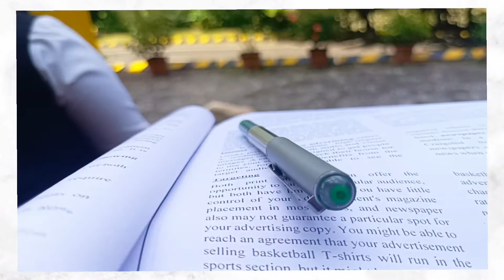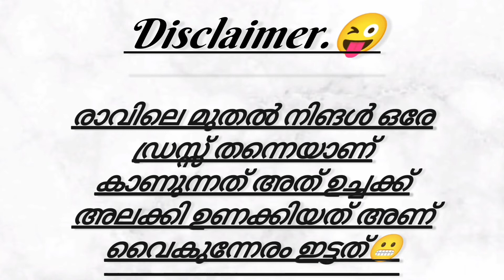day in my exam life. 😜